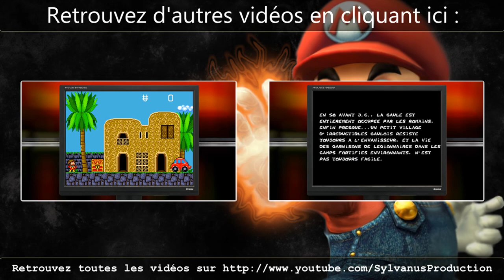Stage-One n°207 : Jurassic Park [Gameboy]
Test du jeu Jurassic Park sur Gameboy.

Jurassic Park est l'adaptation sur Gameboy du film réalisé par Steven Spielberg en 1993. Dans ce jeu d'action, vous incarnez le docteur Alan Grant, le paléontologue héros du film. Vous devez tout d'abord secourir Tim et Alex en les ramenant à leur grand-père Hammond puis il faudra retourner au milieu des dinosaures afin de rétablir le courant pour pouvoir appeler les secours sur l'île."

Éditeur/Développeur : Ocean.